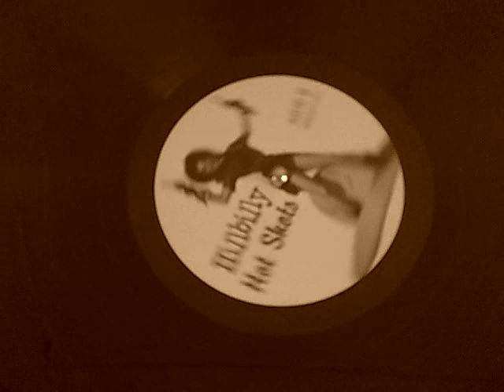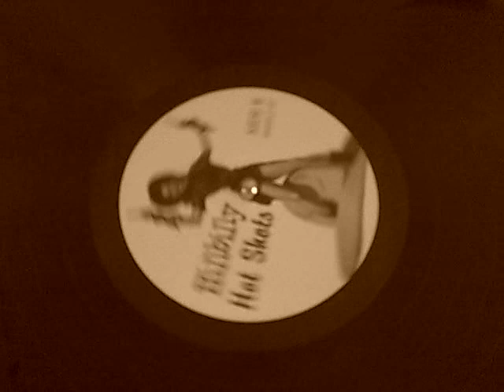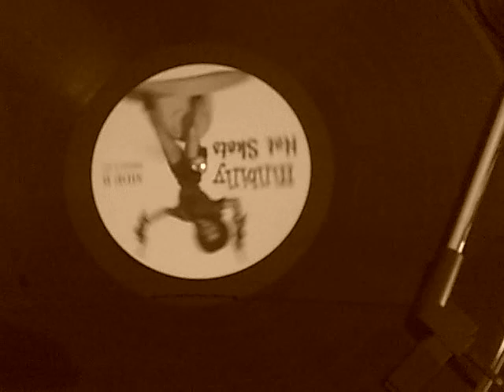Tommy Sosebee - Barber Shop Boogie